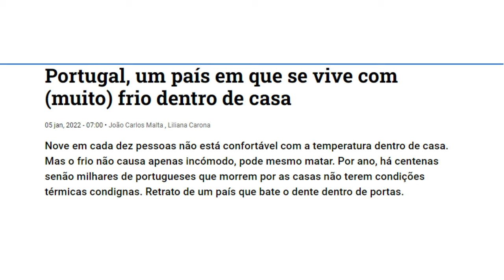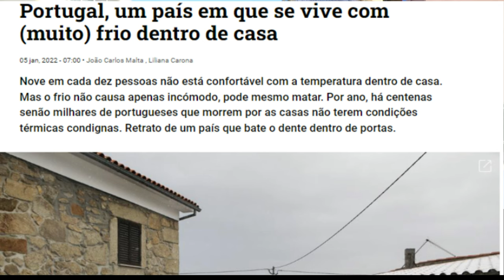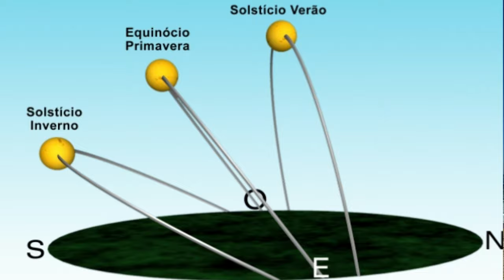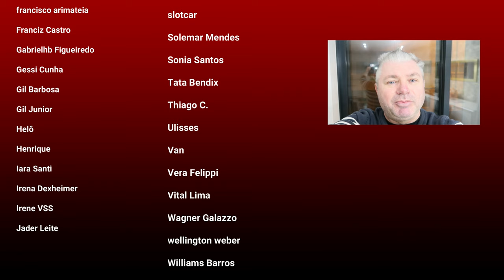Como Sobreviver ao Frio de Portugal dentro de Casa! Canal Kist na Europa 🇵🇹 🇧🇷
Click no link acima e entre no mundo dos investimentos e descubra os segredos para proteger seu dinheiro e alcançar a independência financeira com renda passiva!
Este eBook vai te guiar por um caminho emocionante e cheio de oportunidades, mostrando como os FIIs, REITs e Bitcoin podem ser aliados poderosos na construção de sua carteira de investimentos.

Portugal, um país em que se vive com (muito) frio dentro de casa
05 jan, 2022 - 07:00 • João Carlos Malta , Liliana Carona

Nove em cada dez pessoas não está confortável com a temperatura dentro de casa. Mas o frio não causa apenas incómodo, pode mesmo matar. Por ano, há centenas senão milhares de portugueses que morrem por as casas não terem condições térmicas condignas. Retrato de um país que bate o dente dentro de portas.
Como Sobreviver ao Frio de Portugal dentro de Casa!
O inverno no norte de Portugal pode ser assim, um dia ensolarado bonito, mas ele também pode ser assim, para quem tem medinho de chuva, vento e frio, então não é bom local vim aqui para o norte, não.
Olá meu nome é Silvério e nesse vídeo vou mostrar para você aspectos muito importantes sobre o frio e como viver bem aqui no norte de Portugal.

Foi feito um estudo que eu vou trazer alguns dados importantes para vocês agora.  Um percentual significativo das casas aqui em Portugal não tem um condicionamento térmico adequado para as pessoas.
Eu estou falando aqui para brasileiros que virão para Portugal.
Então os portugueses que assistem nosso canal não se ofendam com o que eu vou falar agora.
Mas assim analisando a questão dos imóveis como um todo, nota-se que Portugal ainda tem uma deficiência muito grande na relação energética, do próprio imóvel, o que quer dizer isso?
Existe uma quantidade significativa de imóveis que ou você gasta muito para deixá-lo aconchegante na questão energética de aquecimento ou você vai passar frio dentro do imóvel.
Então vou mostrar aqui de novo a mesma pesquisa dados que mostram como isso acontece e por que isso acontece, aqui dentro de Portugal.
Dizer que em Portugal 8 a 9 pessoas de cada 10 passa um frio dentro de casa pode parecer um absurdo, mas é algo que realmente, efetivamente acontece.

Então no aspecto de você escolher a posição Solar do imóvel que você vai morar é muito importante.
Você levar em consideração essa dica que nós estamos passando hoje, porque apesar de ser uma questão de geografia básica em relação ao posicionamento da Terra e do Sol, isso faz toda a diferença, quando você for escolher o apartamento que você vai morar.
O que acontece aqui em Portugal em toda a Europa é que durante o inverno com a rotação da terra o sol ele vai nascer no Sudeste, ao meio-dia ele vai estar no Sul, assim e no final da tarde ele vai se pôr no Sudoeste.
O que que eu quero dizer com isso para você é que a posição solar do imóvel que vocês vão morar é muito importante.
 Se vocês escolherem um imóvel que tem exposição virada à frente para o norte. Veja esse prédio que é voltado totalmente ao norte.
Como estão as paredes externas, você imagina como é a questão técnica dentro apartamento?
Vou mostrar o lado desse prédio lado norte e daqui a pouquinho eu vou mostrar para vocês o lado sul.

Isso quer dizer que se você ficar no apartamento que não está virado para o sul, ou para o Sudoeste ou para o Sudeste no inverno você não vai ter sol dentro da sua casa e ter só dentro de casa faz uma diferença muito grande.

Primeiro: as vedações não eram muito boas, entrava muito vento, ele, acho que  era o sexto ou Sétimo Andar, entrava muito vento dentro do apartamento e no dia que estava frio poderia Setúbal não estar tão frio quanto aqui no Norte? Sim.
Mas por causa da falta de vedação o apartamento acabou se tornando apartamento muito frio.
Segundo ponto: os vidros, eles eram vidros simples que faziam que que a sensação dentro do apartamento também ficasse prejudicada em relação a isso.
Terceiro ponto foi o piso que era o piso frio, simples de cerâmica normal que fazia com que a sensação que o chão estava muito frio, né Denise?

Espero que esse vídeo tenha sido útil para você.
Eu vou deixar na tela aqui o nome dos mais de 150 membros que nós temos aqui no canal Kist na Europa.
Se você deseja participar do grupo que compartilha muitos conhecimentos e informações, torne-se membro incentivador do canal!
Você fará parte do grupo do WhatsApp onde a troca de experiências e conhecimentos é muito grande e muito qualificada, você será muito bem-vindo.
Vou deixar na tela aqui a sugestão de dois outros vídeos sobre cidades aqui de Portugal se você tem interesse em conhecer os conselhos, os locais, as cidades tem uma playlist completa de mais de 40 cidades aqui de Portugal.